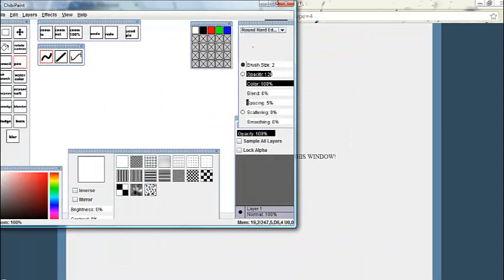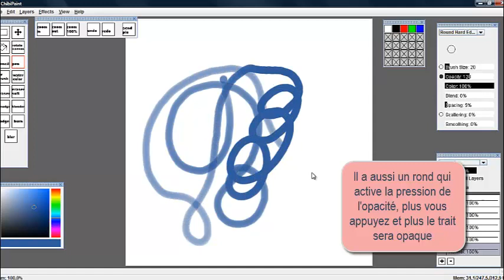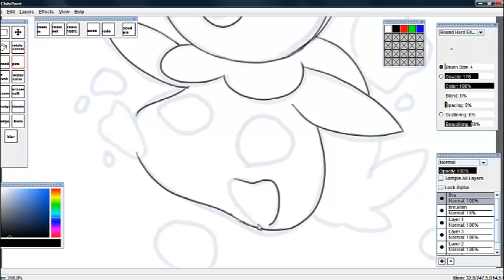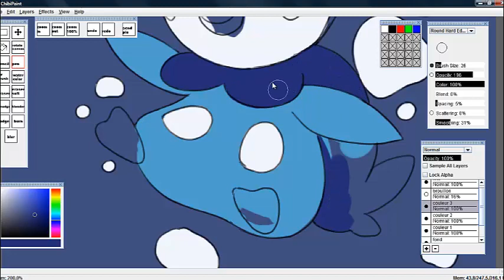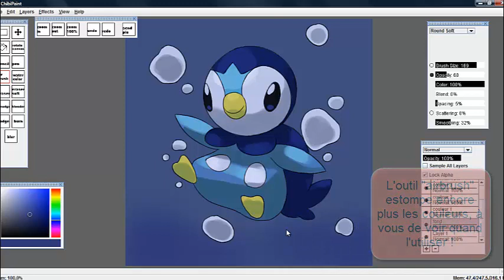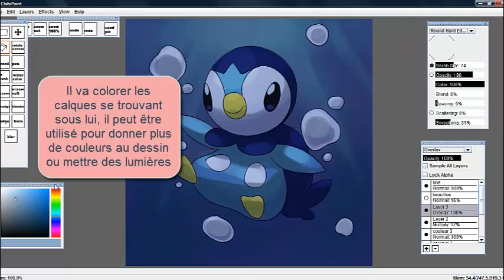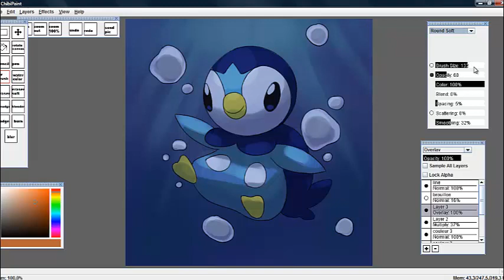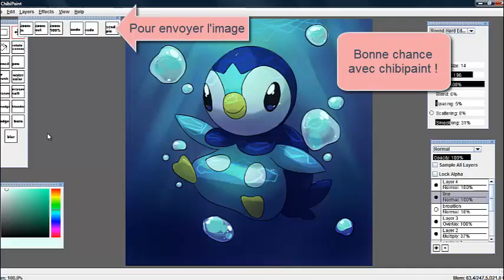Pokegraph - Tutoriel - Chibipaint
Tutoriel en vidéo réalisé par Germy pour Pokegraph.com
Cette semaine c'est un tutoriel de chibipaint pour les débutants, n'hésitez pas à poser des questions !